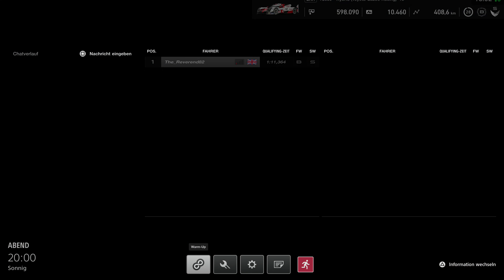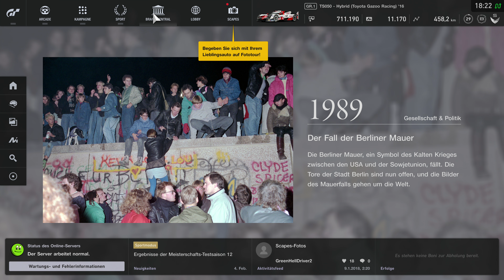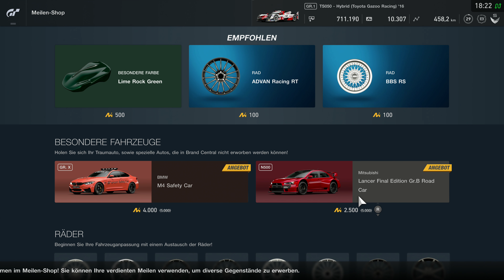GRAN TURISMO SPORT – Toyota TS050 Hybrid in Brands Hatch | 4K Online Gameplay German